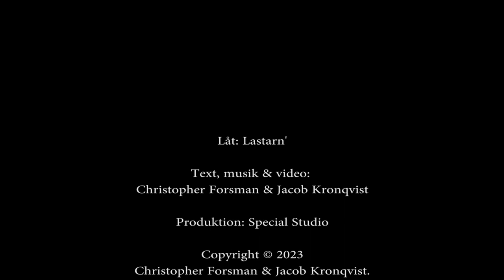Lastarn' (Officiell Musikvideo)